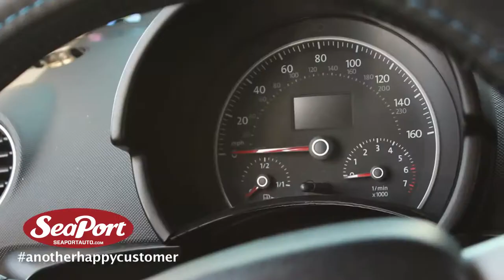A Real SeaPort Auto Customer Testimonial- Jeanne 60seconds